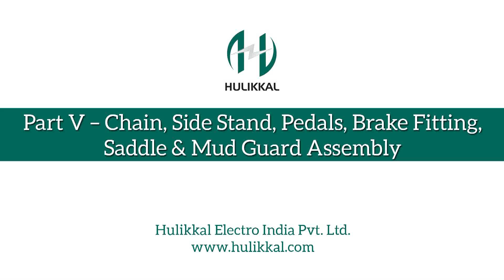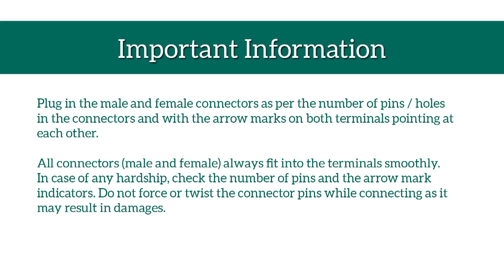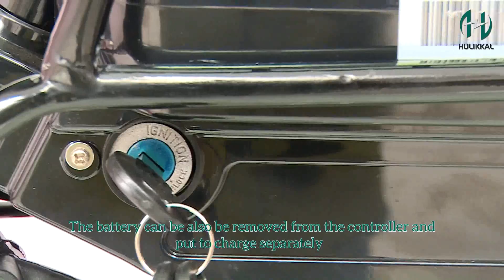Hulikkal Medley E-Bike | Complete Assembly Video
Hulikkal Electric Bicycles | Medley Electric Cycle Assembly Video to buy online!